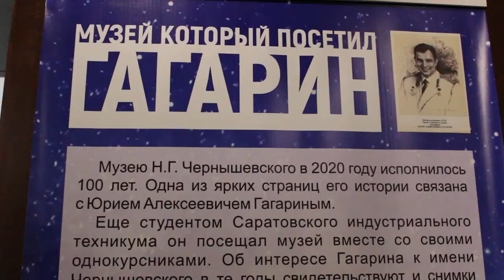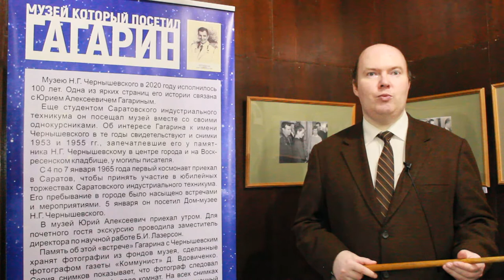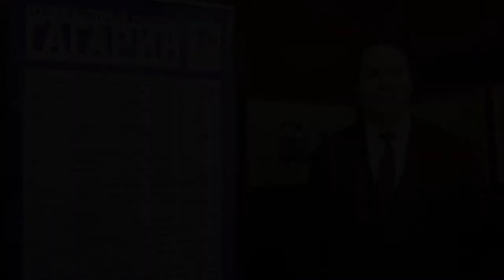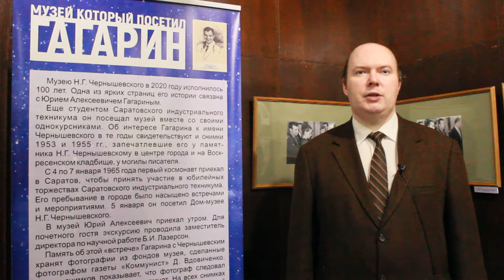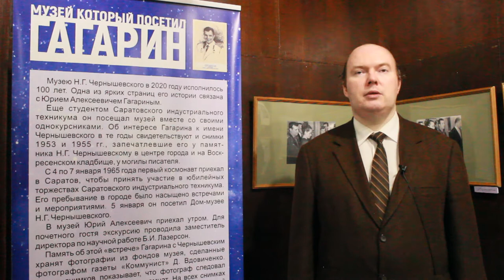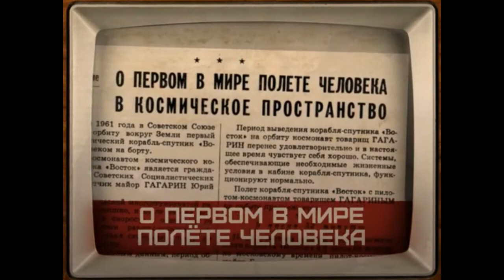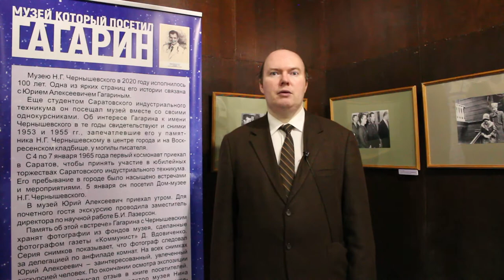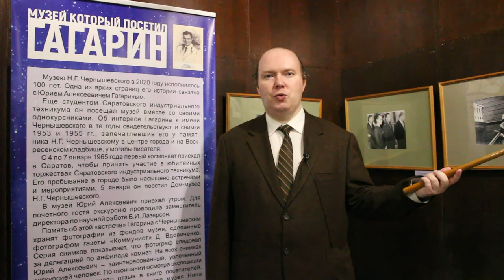«Музей, который посетил Гагарин» (виртуальная экскурсия)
К 60-летней годовщине первого полета человека в космос, музей подготовил виртуальную экскурсию по выставке — «Музей, который посетил Гагарин».